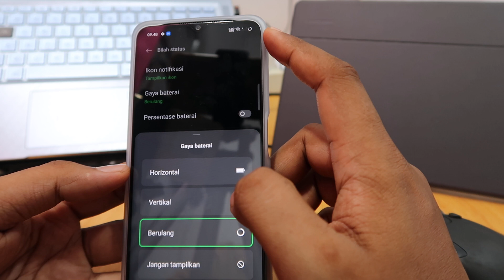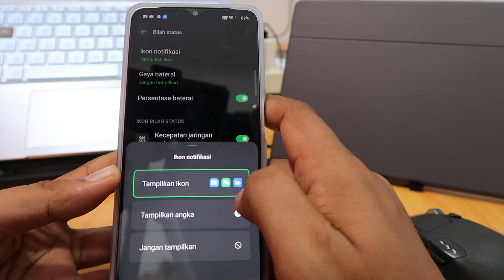Cara Mengubah Ikon Baterai Oppo A57 4G